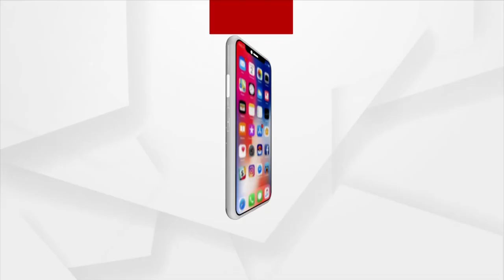Russia Ukraine War: Union Minister VK Singh meets Indian Students stranded on Poland-Ukraine Border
Union Minister Vijay Kumar Singh meets Indian Students stranded on Poland-Ukraine Border amid Russia Ukraine War.